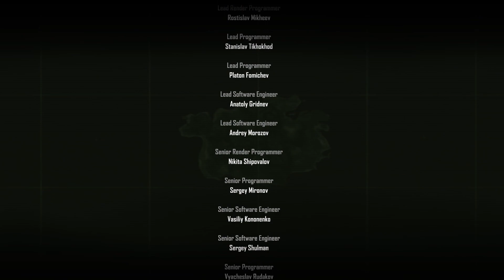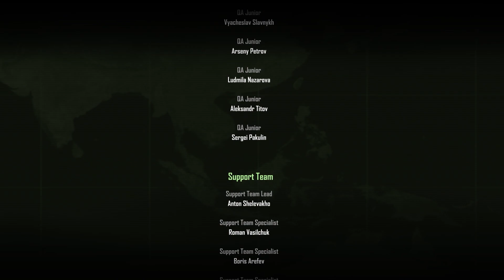Crysis Remastered #11 Abrechnung | Let's Play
Crysis Remastered - Deutsches Let's Play